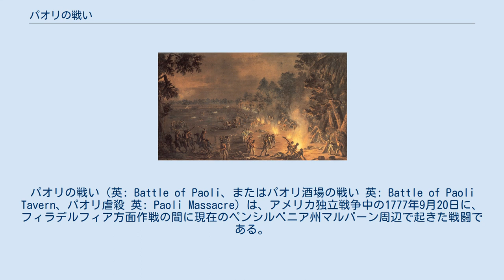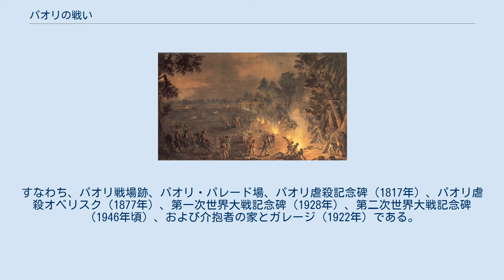パオリの戦い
パオリの戦い（英: Battle of Paoli、またはパオリ酒場の戦い 英: Battle of Paoli Tavern、パオリ虐殺 英: Paoli Massacre）は、アメリカ独立戦争中の1777年9月20日に、フィラデルフィア方面作戦の間に現在のペンシルベニア州マルバーン周辺で起きた戦闘である。
ブランディワインの戦いとクラウズの戦いで大陸軍が撤退した後、ジョージ・ワシントンはアンソニー・ウェイン准将の指揮で部隊を後に残し、アメリカ側の首都であるフィラデルフィアに迫ろうというイギリス軍の動きを探り、場合によっては攻撃させようとしていた。
9月20日の夜、チャールズ・グレイ少将の指揮するイギリス軍部隊が、パオリ酒場近くに宿営していたウェインの部隊を急襲した。
アメリカ側の被害は比較的少なくはあったが、イギリス軍が捕虜を採ろうとせず、慈悲も示さなかったとされており、アメリカ側からは「パオリ虐殺」と呼ばれるようになった。
 1777年9月11日のブランディワインの戦いで大陸軍が敗北した後、ジョージ・ワシントン将軍は2つの行動を採ろうとした。
ウィリアム・ハウ中将が指揮するイギリス軍からフィラデルフィアを守ろうと考え、またレディングに保管されていた物資と弾薬で、急速に乏しくなった装備を補う必要性があった。
ワシントンはスクーカル川を渡って後退し、フィラデルフィアを抜けて北西部に向かった。
スクーカル川はマトソン浅瀬（現在のコンショホッケン）を水源とするかなり上流でのみ渡ることができたので、首都のフィラデルフィアと、川を障壁にした西部の重要補給地域の双方を守ることができるはずだった。
しかし負傷兵やその荷物を運ぶための荷車が不足していたために、ワシントンは再考し、再度川を渡って、ブランディワイン以後動きの少なかったイギリス軍と対峙した。
その結果9月16日に起きたクラウズの戦いは悪天候のために中断され、ワシントン軍は再びスクーカル川を渡って後退し、後方にはチェスターに"マッド"・アンソニー・ウェイン准将の指揮するペンシルベニア師団を残した。
イギリス軍部隊が通り過ぎようとすれば、ウェインはワシントンの命令に従ってその後を追い、その輜重隊の全部あるいは一部を捕まえようとした。
 ウェインはその部隊の存在が敵に知られていないと見なし、パオリのイギリス軍前戦近くで宿営した。
その師団は第1、第2、第4、第5、第7、第8、第10および第11ペンシルベニア連隊とハートリーの連隊で構成され、さらに砲兵1個中隊と竜騎兵の小部隊が付けられていた。
総勢は約1,500名だった。
約1マイル (1.6 km) 離れた所にはウィリアム・スモールウッドのメリーランド民兵隊約2,100名が宿営していたが、比較的経験の足りない部隊だった。
 イギリス軍はウェインの部隊が地域にいるという噂を耳にし、ハウ将軍が放ったスパイから9月19日にはパオリ酒場近くにいるという報告を受けていた。
トレディッフリンに宿営していたイギリス軍からは4マイル (6.4 km) だったので、ハウは即座に、比較的防備の薄いウェインの宿営地を攻撃する作戦を立てた。
 9月20日午後10時、イギリス軍宿営地を出発したイギリス軍指揮官チャールズ・グレイ少将はパオリ酒場近くでウェインの宿営地を急襲した。
そこは現在のマルバーンがある所に近かった。
グレイの部隊は、第2軽装歩兵連隊、13の連隊からの中隊で構成された1個大隊、さらに第42と第44歩兵連隊で構成されていた。
その旅団は総勢約1,200名だった。
 アメリカ軍に気づかれないよう、グレイは兵士のマスケット銃から火打石を外させていた。
このことから「火打石無し」グレイというあだ名が付いた。
 イギリス軍は道案内をさせた地元の鍛冶屋に先導され、森の中から宿営地に近づいたので、急襲は完全な成功だった。
第2軽装歩兵連隊を先頭に、その後に第44歩兵連隊と第42歩兵連隊が続くという3波で宿営地を襲った。
ウェインの部隊は全く備えが無く、逃走に移り、追跡された。
ホワイトホース酒場の近くでは、イギリス軍がスモールウッドの部隊に遭遇したが、これも蹴散らした。
 イギリス軍はその被害が戦死4名、負傷7名に過ぎず、それでアメリカ軍1個師団全郡を潰走させた。
歴史家のトマス・J・マクガイアは、戦場で53名のアメリカ兵が埋葬されたが、「これはアメリカ軍戦死者の全てであるのか、あるいは宿営地...